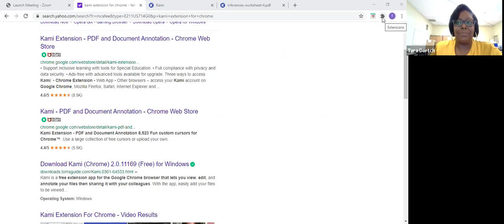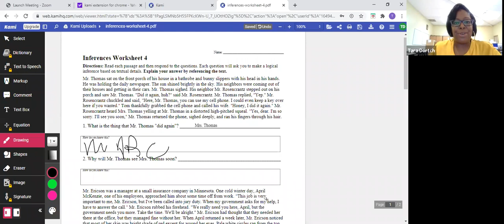How to Use Kami to Edit a PDF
Bailey ELA coach Tara Dortch shows you how to use Kami to edit a PDF document.